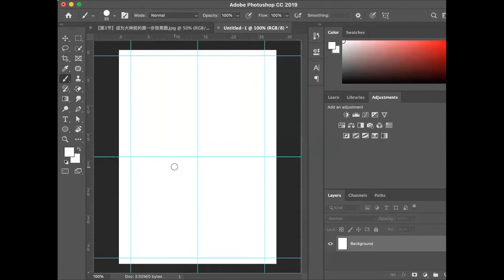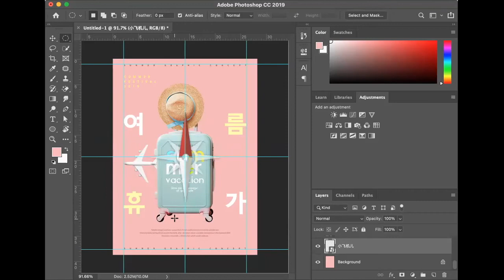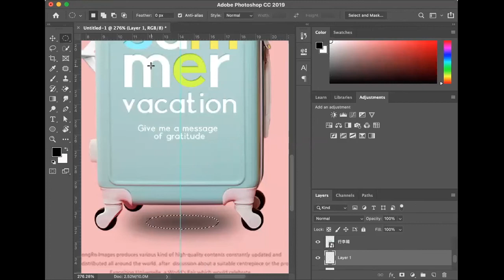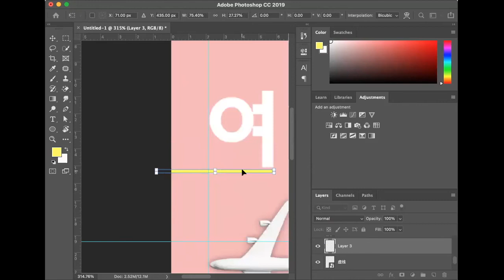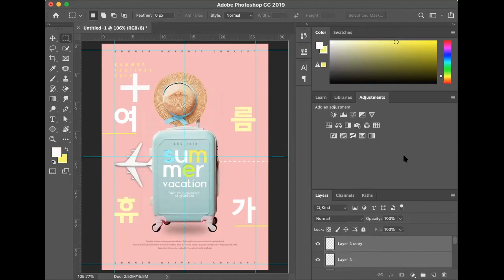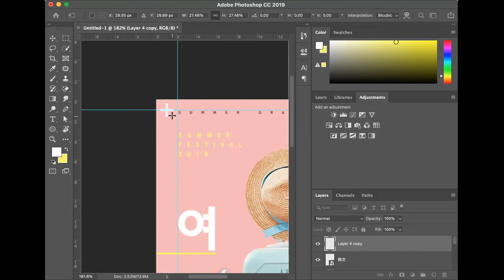Ps选框工具专题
选区的功能